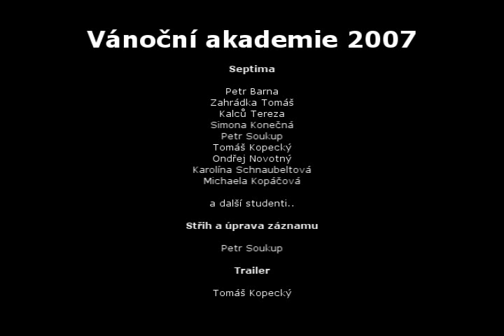GSOŠ Vánoční akademie 2007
Sestřih z vánoční akademie 07. Gymnázium Klášterec nad Ohří..